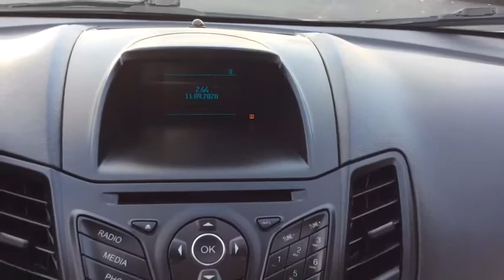2017 Ford Fiesta Manitowoc, Green Bay, Sheboygan, Two Rivers, Plymouth 8080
Oxford White Used 2017 Ford Fiesta available in Manitowoc, Wisconsin at Maritime Ford. Servicing the Green Bay, Sheboygan, Two Rivers, Plymouth, WI area.

Maritime Ford
1305 Franklin St

You will get Reliability and Excellent Fuel Economy with this 2017 Ford Fiesta S. A few extras that You also get are the Power Mirrors Sync Keyless Entry Integrated Blind Spot Mirrors CD/MP3 Sound System Tilt Steering Power Door Locks and the Premium Charcoal Black Seats. We have serviced this one since new so You know it is ready for you.